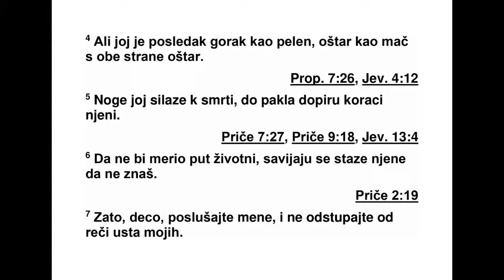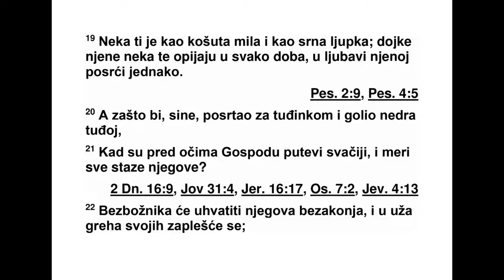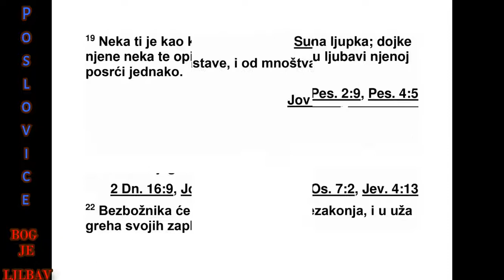PRIČE SOLOMONOVE PETA GLAVA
Сине мој, добро слушај мудрост моју.
Приг ни ухо своје науци мојој, 2 да сачуваш
способност просуђивања, и да на уснама
сво јим чуваш знање.
3 Јер са усана блуднице капље мед као из
саћа, и непце јој је глађе од уља. 4 Али оно
што за собом оставља горко је као пелен,
оштро као двосекли мач. 5 Ноге јој силазе к
смрти, у гроб воде кораци њени. 6 О путу
жи вота она не размишља. Ни сама не зна
куда јој стазе кривудају. 7 Зато ме сада по -
слушајте, сино ви моји, и не одступајте од
ре чи уста мојих. 8 Пут твој нека буде далеко
од ње, и не приближавај се вратима куће
њене, 9 да не би другима дао достојанство
своје, и године своје ономе што ће те униш -
тити, 10 да се не би странци наситили снаге
твоје, и да оно што си с муком стекао не пре -
ђе у кућу туђинца, 11 да не би касније горко
плакао кад ти се снага и тело истроше. 12 И
да не кажеш: „Како сам мрзео опомене! Како
је срце моје презирало укор! 13 Нисам слу -
шао глас учитеља својих, и нисам пригнуо
ухо онима који су ме поучавали. 14 Тако сам
лако упадао у свако зло усред скупа и збо -
ра.”
15 Пиј воду из свог бунара, и ону што тече
из твог врела. 16 Зар да се извори твоји раз -
ливају напољу, и да потоци твоји теку по тр -
говима? 17 Нека они буду само за тебе, а не
за туђинце који су с тобом. 18 Нека је бла -
го словљен извор твој, и радуј се са женом
младости своје, 19 која ти је као кошута ми -
ла и као срна љупка. Нека те груди њене
опи јају у свако доба. Љубављу њеном буди
увек занесен. 20 Зашто би, сине мој, са
блуд ницом у занос падао или прељубници
недра грлио? 21 Јер су пред Господњим очи -
ма путеви човечији, и он помно мотри све
ста зе његове. 22 Зао човек ће се ухватити у
сопствене преступе, и заплешће се у ужима
сопственог греха. 23 Умреће јер не прихвата
поуку, и јер је застранио у великој лудости
својој.